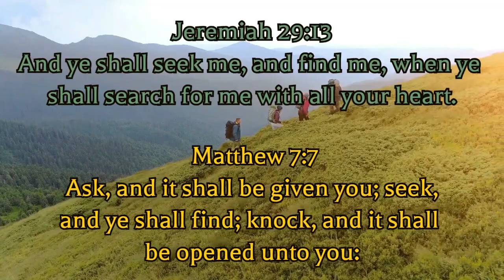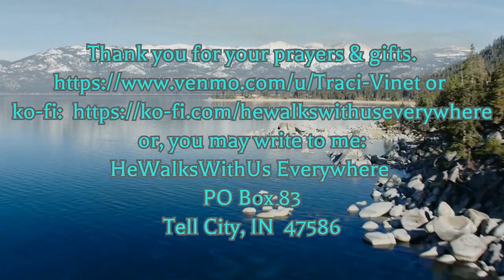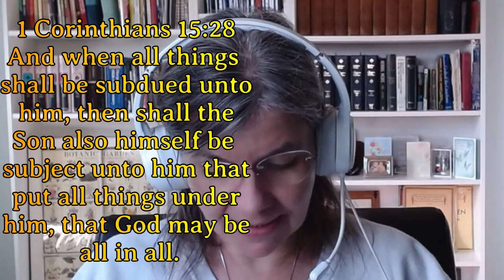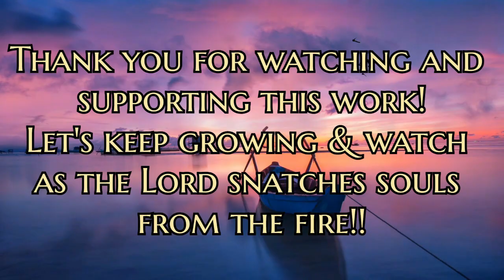58th Daily Reading from the Puritans 29th December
Speaking the word of truth, the needful thing: Luke 10:42 "but one thing is needful: and Mary hath chosen that good part, which shall not be taken away from her."  Jesus says, "feed my sheep" and that is what this work is all about.  Glorifying God, pointing to Jesus Christ and feeding others with the very word of the Lord.  I welcome each of you to walk by my side as we strive to stay on this narrow road and endure until the end!  With God, ALL things are possible!

HeWalksWithUs Everywhere IS on rumble!

Thank you all for your prayers, love and support.

You may write to me at:
Traci Vinet
HeWalksWithUs Everywhere
Tell City, Indiana 47586